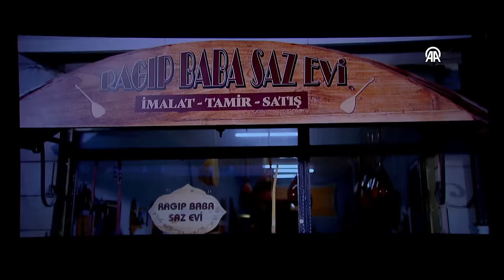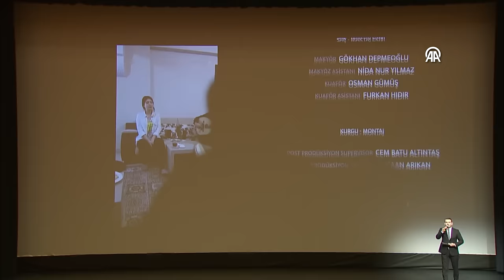President Erdogan attends the premiere of the movie "Aybuke; I Became a Teacher!"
President Recep Tayyip Erdoğan attended the premiere of the movie "Aybüke; I Became a Teacher!", which brings the life and teaching determination of teacher Şenay Aybüke Yalçın, who was martyred at the age of 22 due to the attack of terrorists in 2017 in Kozluk district of Batman, to the big screen.
On 24 November Teachers' Day, the premiere of the film "Aybüke; I became a teacher!", which will meet with cinema lovers tomorrow, was held at Beştepe Millet Congress and Culture Centre.